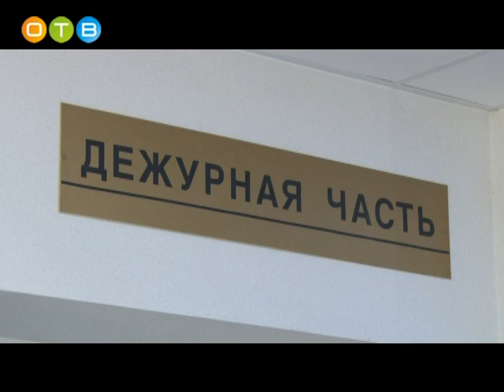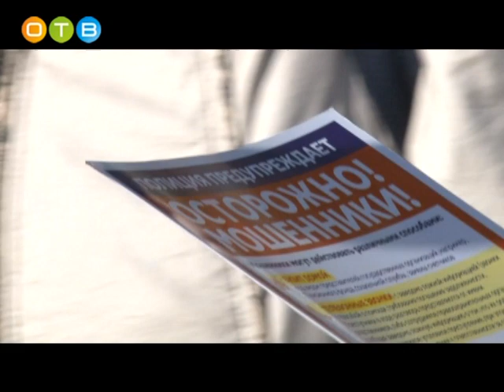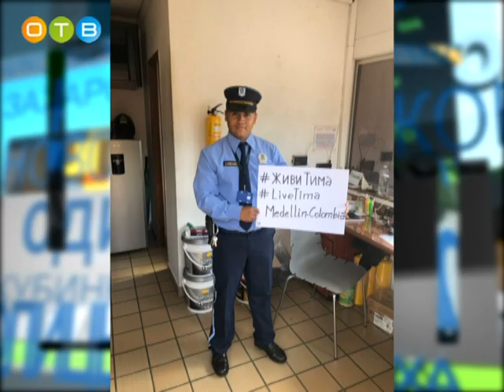Назван лучший участковый Подмосковья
Участковый уполномоченный полиции по городскому округу Звенигород Алексей Соболевский стал победителем второго регионального этапа конкурса «Народный участковый-2018». Впереди - федеральные соревнования.